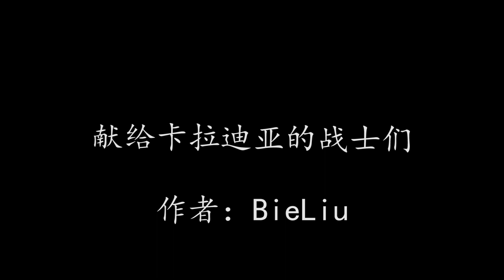【骑砍中文站视频大赛】献给卡拉迪亚的战士们丨Dedicated to the soldiers of calradia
完美的镜头与衔接会让你再次爱上这片大陆的！

The perfect lens and connection will make you fall in love with this continent again